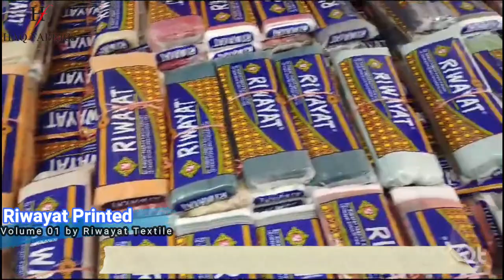Riwayat Printed Lawn Volume 01 Collection 2024 🔥 || haqfabrics || BEST QUALITY ✅️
New Arrivals: Riwayat Printed Lawn Volume  01 2024
💯 % Original Printed Lawn a 2024 | Super Wholesale Price in Faisalabad.

👚 *Luxury Digital Print Shirt*
🌸 *Luxury Digital Print Dupatta*

Google Location